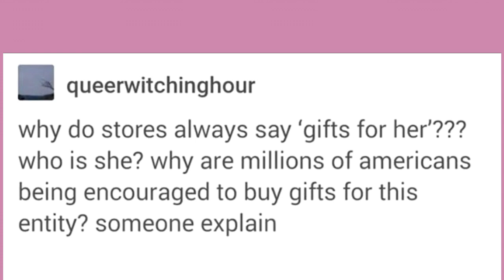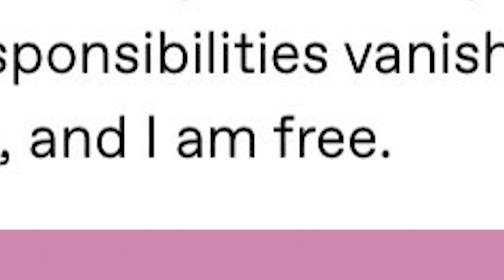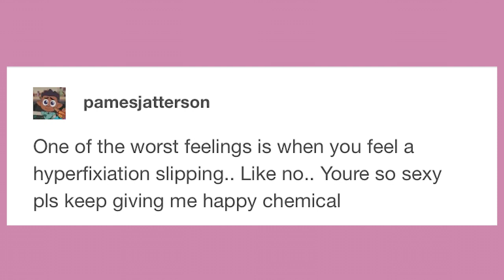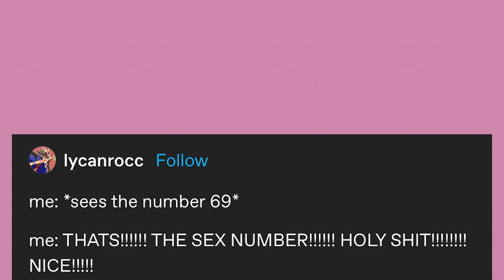Mozart The CatBoy | Late Night Tumblr Posts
Got Stuff You'd like to Send? Send it to:
P.M. Seymour